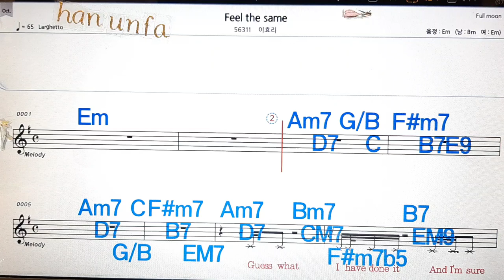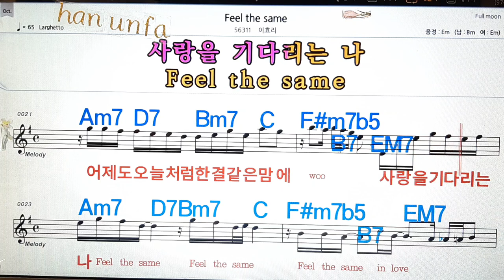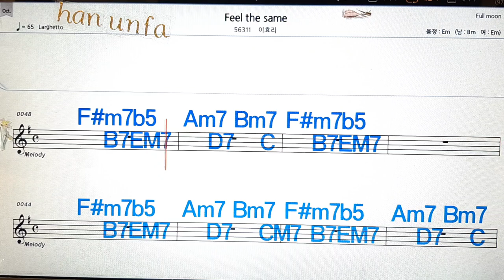Fell the same/이효리💋노래방, 통기타 , 코드 큰악보, 가라오케, 반주💖Karaoke, Sheet Music, Chord, MR